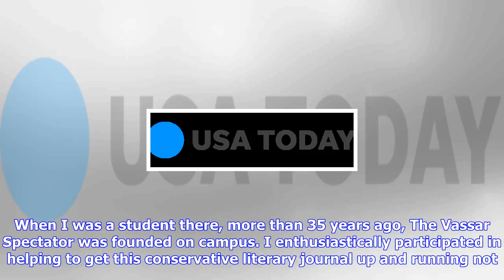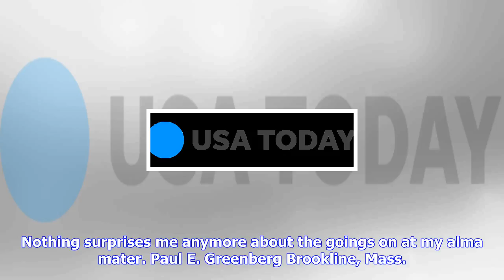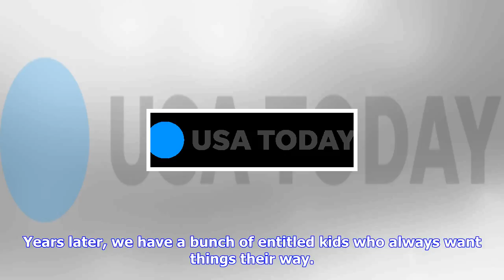Breaking News | Readers sound off on free speech: college campuses once embraced diverse opinions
Readers sound off on free speech: college campuses once embraced diverse opinions

Letter to the editor It saddened me to read William A. Jacobson’s column My profree speech views mad...